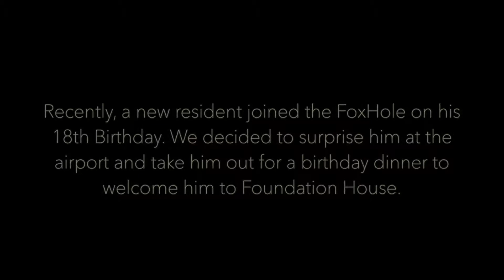Brock's Birthday Surprise 2015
Foundation House is a therapeutic, sober living community in Portland, Maine. This is a video about Brock's birthday surprise.